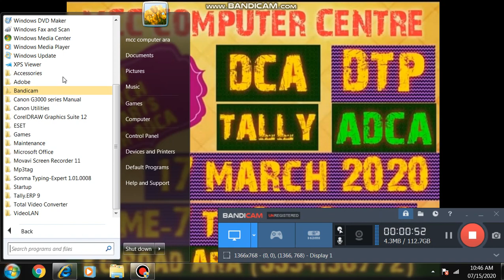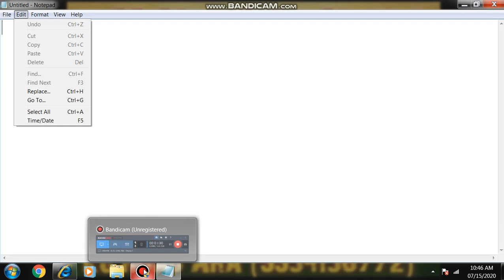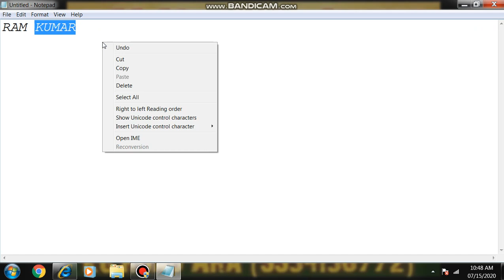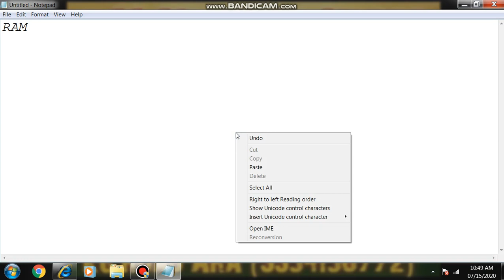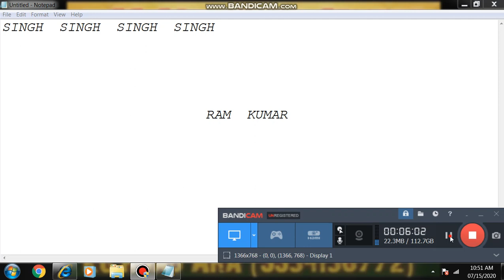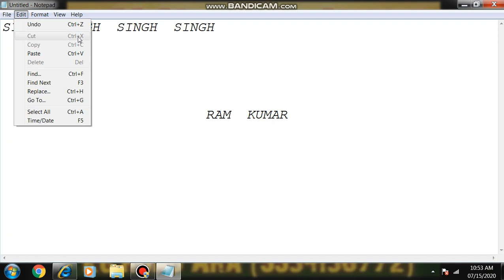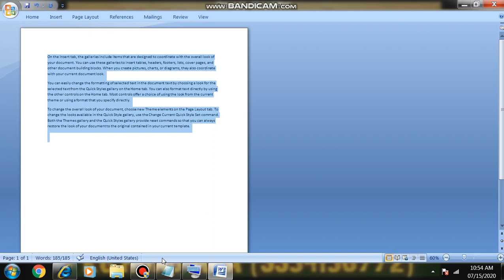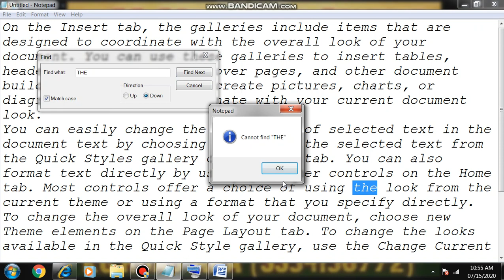Notepad 2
Notepad